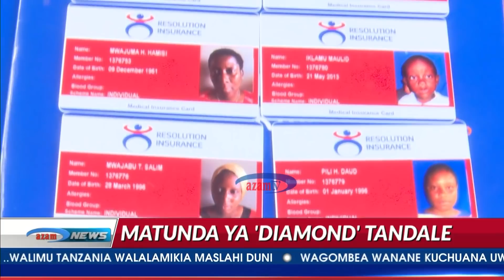Diamond Platnumz aushangaza ulimwengu siku yake ya kuzaliwa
Msanii wa muziki wa Bongo Fleva Diamond Platnumz aushangaza ulimwengu wakati akisherehekea siku yake ya kuzaliwa baada ya kufanya mambo tofauti na wengi walivyotarajia.